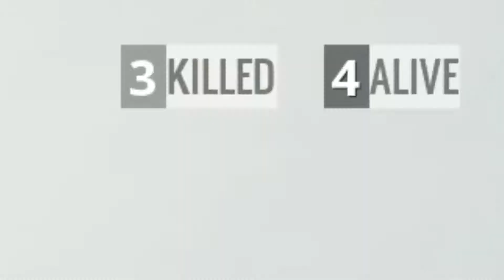Playerunknown's Clownery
Some trash plays that I threw together. Enjoy